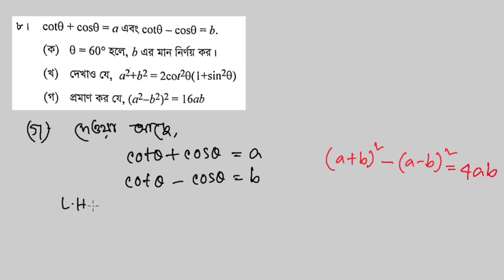SSC Math CQ solution 2022।। Dhaka Board 2022।। 8 no CQ || part 5